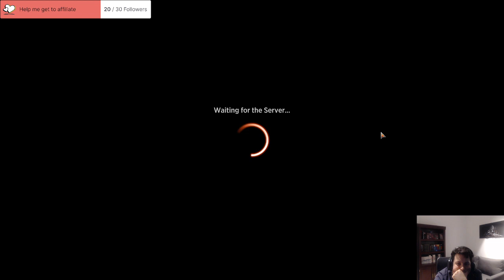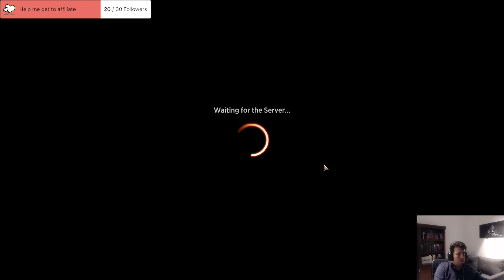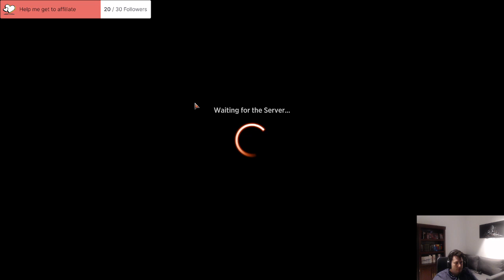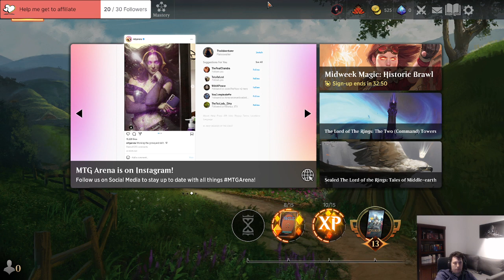Mid-week Magic stream, 12th July 2023